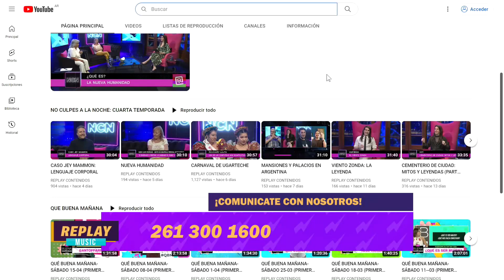REPLAY BONUSTRACK: FRANCISCA FIGUEROA